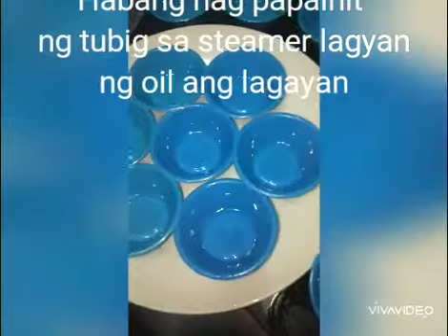Puto rice with malunggay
Engredients:

2 cups rice flour or giniling na bigas
3 cups coconut milk
1/2 cup white sugar
1/4 cup malunggay
1/4 tsp salt
2 1/2 tbsp baking powder

Procedure:

1. Pag haluin lahat ng sangkap blinder lahat kung may blinder sa bahay.  Pag na halo na lahat ng sangkap, mag pakulo na ng tubig sa steamer tapos lagyan ng oil ang hulmaan ng puto pagkatapos ilagay na lalagyan ang na blinder na sangkap habang kumukulo ang tubig sa steamer pwede ng isalang ang mga nakalagay sa hulmaan. Steam ng 12 to 15 minutes ang puto and then hanguin..